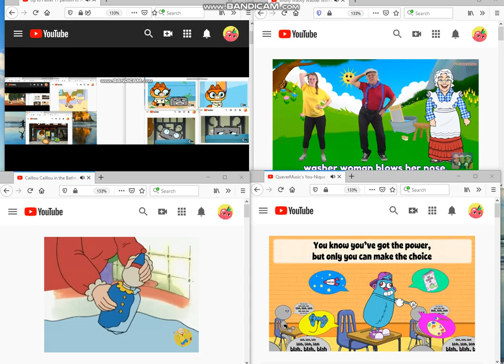Up to Faster 20 parison to Apple and Onion